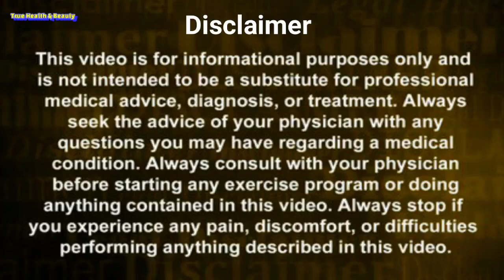जामुन के साथ ये चीजे भूल के भी मत खाना। Jamun khane ka sahi time aur tarika.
jamun jamunfruit जामुन junun khane ka sahi tarika, khali pet jamun ke nuksaan, jamun kab khaye, jamun kitna khayen, pregnant me jamun kha sakte hai, jamun ke sath mat khaye,